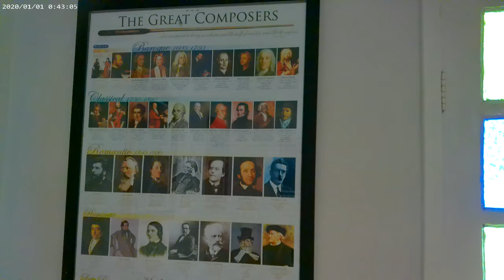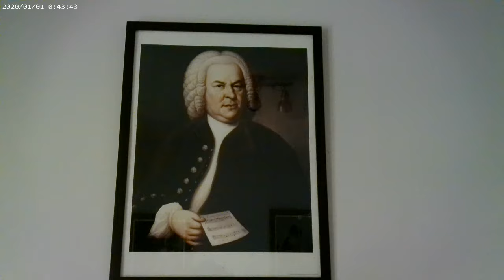MINHA CASA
Um passeio por alguns cômodos da minha casa em Muqui.Em setembro de 2020, testando a câmara em 4 k.